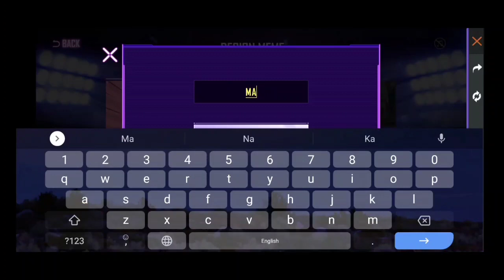Master Showcase Free Fire Tamil | how to complete master showcase event in tamil | Free Fire Updates